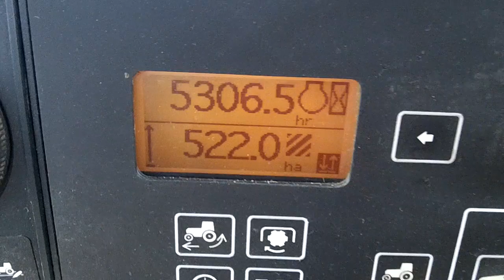John Deere 7930 Autopower 50KPH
John Deere 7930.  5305 hours.  ILS front suspension.  Autopower 50KPH transmission.  Air brakes.  Greenstar ready.  Heva front linkage.  Air con.  Air seat.  Twin beacons.  Michelin 800/70 x 38 1@40% 1@20%.  600/70 x 30 - 20%.  £47500